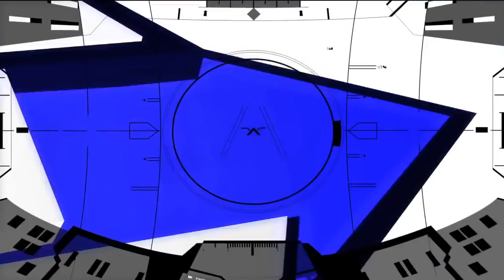DOOMillion Juice Crew Doom Switch Multiplayer w/Funny Voice Chat!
Chatting & Blasting with the Juice Crew on Doom Switch Multiplayer